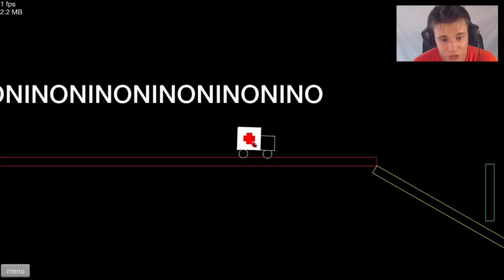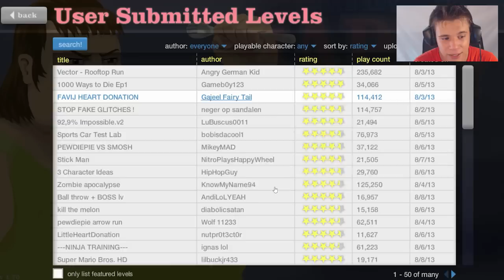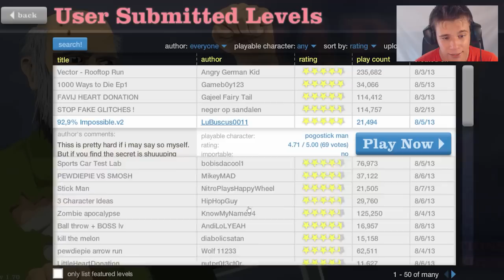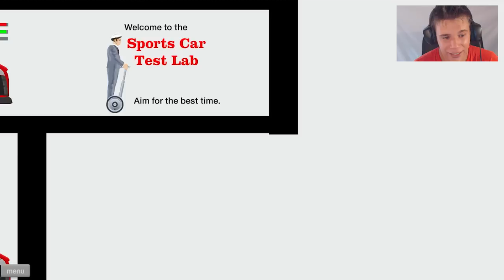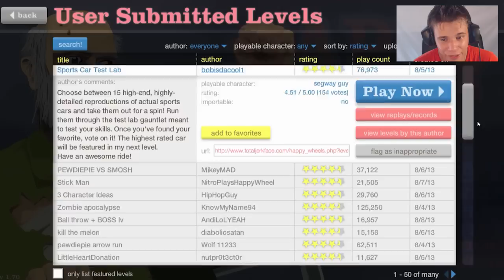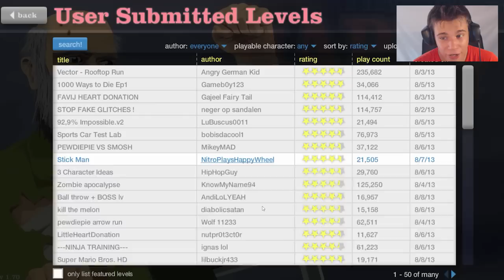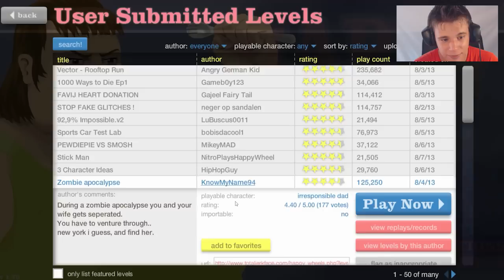Happy Wheels z disem! #55 - APOKALIPSA!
Witam w 55 odcinku Happy Wheels! Dzida w dupie? Miecz w buzi? To standard!
► Skype: Disowskyy